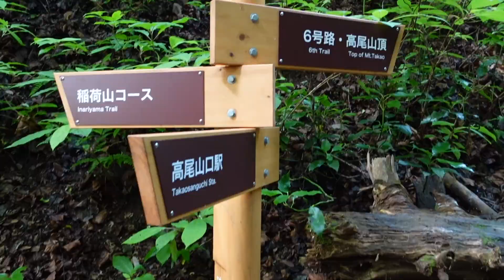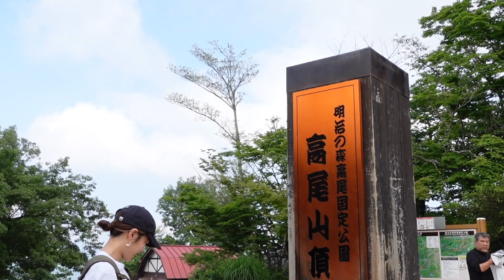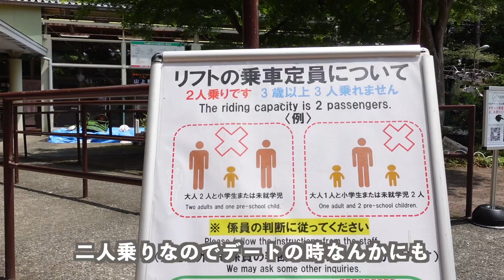【登山】愛犬と初めて山に登ってみた。【ミニチュアシュナウザー】【高尾山】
ついに新しいカメラ（VLOGCAMVLOGCAM ZV-1）とジンバル（Zhiyun-Crane-M2）を使っての撮影🐕

まだまだカメラワーク、編集等で至らぬ所はあると思いますが、少しでも愛犬との高尾山登山の魅力や楽しさが伝わってくれたら嬉しいです。

【名前】KOFFEE（コフィ）
【年齢】9ヶ月
【性別】メス
【種類】ミニチュアシュナウザー　ブラックシルバー